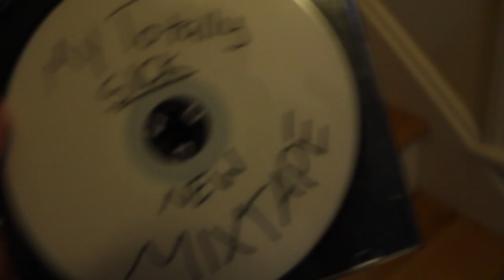If I Had a Million Onions (FHS 122 Music Class)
Based on the poem by Sheree Fitch